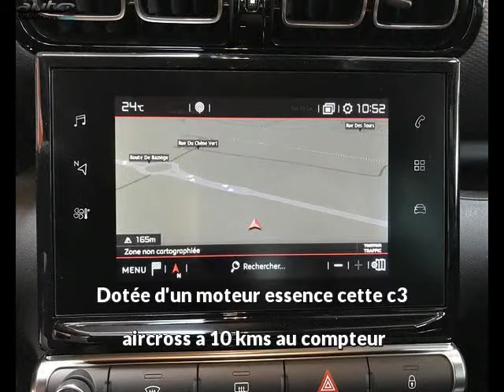Citroen c3 aircross occasion visible à Lab?ge présentée par Vpn autos toulouse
Cette Citroen c3 aircross occasion disponible à Lab?ge dans le 31 est mise en vente par Vpn autos toulouse - 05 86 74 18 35 - tous les détails sont